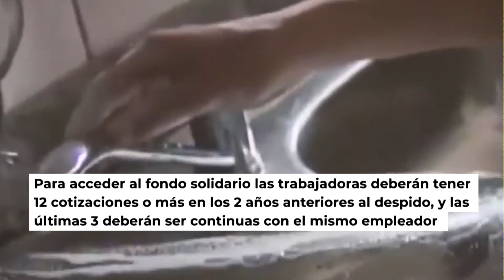Cápsulas Informativas - Ley que incorpora a trabajadoras de casa particular al seguro de desempleo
flickr 📷 Senado_Chile